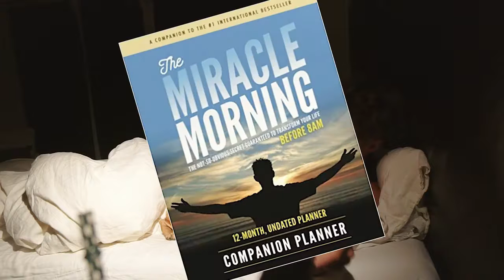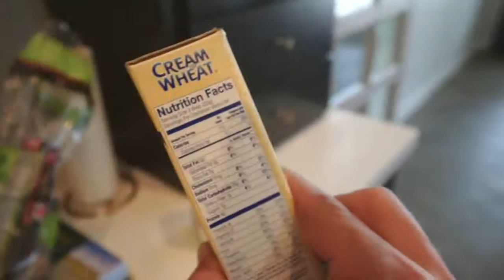MY MORNING ROUTINE